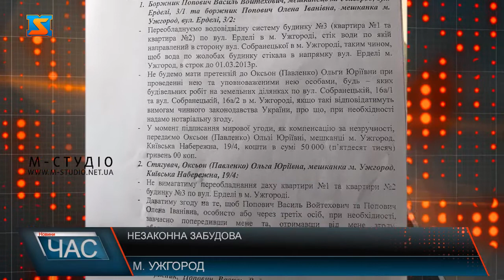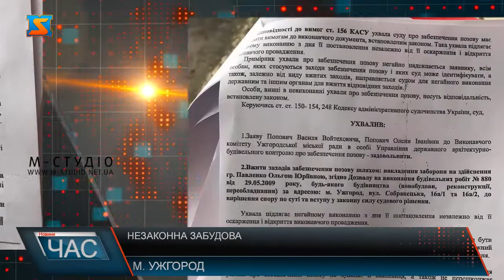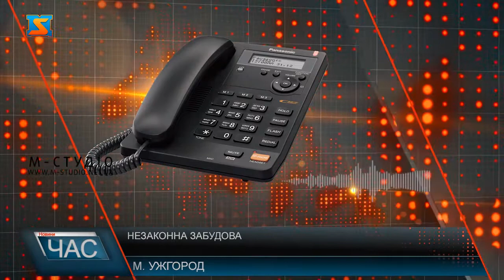В Ужгороді люди вже більше 10 років відстоюють свою землю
Забудова ділянки на вулиці Собранецькій 16 а 1 і 2 стало для будинку сім’ї Поповичів з Ужгорода фатальним. Адже порушені будівельні норми.
Родина Поповичів вважає будівництво незаконним. Кажуть, історія розпочалася ще у 2009 році, коли виданий дозвіл і проєкт, а земельну ділянку забудовник придбав лише у 2014 році – через 5 років. Саме будівництво почалося у липні  2020 року.Крім будівельних норм, забудовник порушив і мирову угоду, яку сусіди уклали у лютому 2012 року. Варто додати, Поповичі відстоюють свою позицію у правовому полі. Попри судову тяганину, та накладений арешт Ужгородським міськрайонним та адміністративними судами – будівництво триває. Варто додати. Забудовник порушив межі  суміжної ділянки ще одного сусіда, але це вже інша історія. Головний архітектор міста Ужгород прокоментував ситуацію. Далі пряма мова. Поповичі запевняють, і надалі відстоюватимуть свої права у суді.